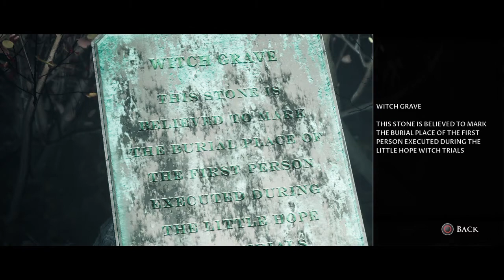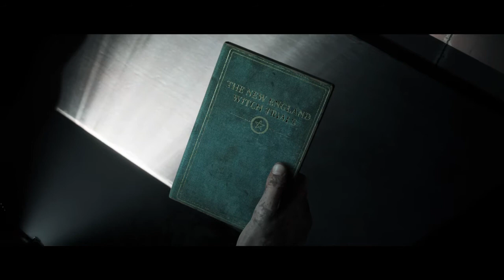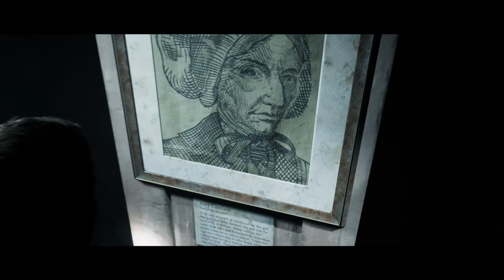The Dark Pictures Anthology PS4 Little Hope Part 4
Video Chapters = Lost - Troubled History

The Dark Pictures Anthology: Little Hope, also known simply as Little Hope, is an interactive drama survival horror video game developed by Supermassive Games and published by Bandai Namco Entertainment. It is the second of eight planned installments in The Dark Pictures Anthology series, following 2019's Man of Medan. The game was released for Microsoft Windows, PlayStation 4 and Xbox One on 30 October 2020. A successor, House of Ashes, is planned for release in 2021.

The Dark Pictures Anthology: Little Hope is a survival horror video game played from a third-person perspective in which the player assumes control of all 5 characters who are trapped in a ghost town of Little Hope. Throughout the game, the player needs to choose different dialogue options, which will influence the course of the narrative and the relationships between the protagonists. The game can be played multiple times, as there are multiple endings and multiple scenarios based on the decisions that the players make. Depending on the choices of the players, all characters may or may not die by the end of the story. Action sequences mainly feature quick time events, most of which, if missed, can lead to dire consequences for each character.
Similar to Man of Medan, the game features two multiplayer modes. "Shared Story" allows 2 players to play co-op online and "Movie Night" allows up to 5 players to select their own characters and prompts them to pass the controller at each turn.